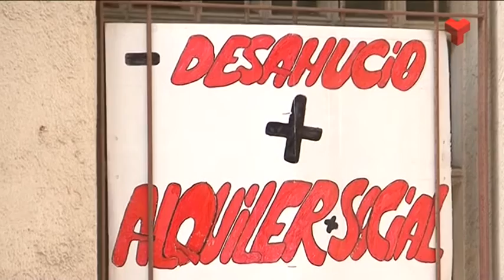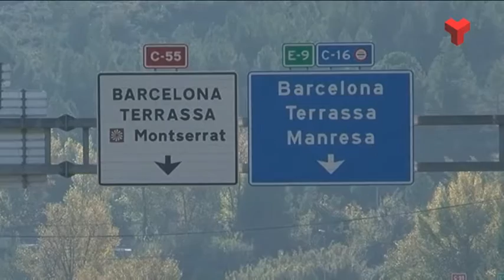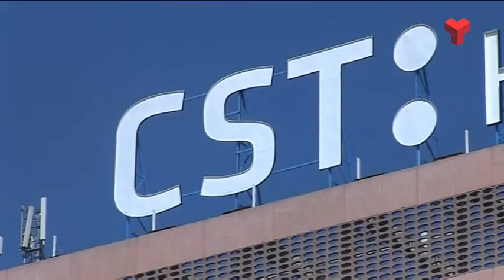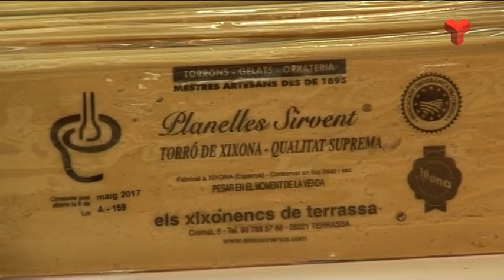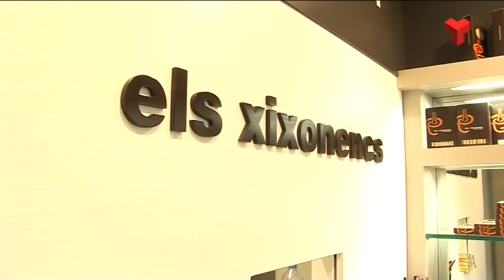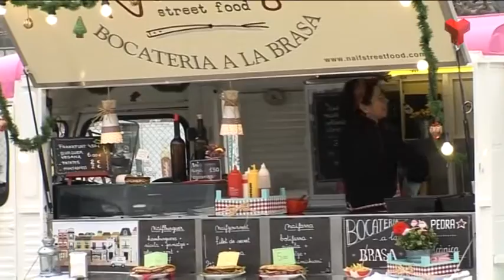Informatiu Tarda dijous 24-12-2015 de Canal Terrassa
L'Informatiu Tarda de Canal Terrassa d'aquest dijous 24 de desembre de 2015, presentat per Francesc Novell. Més informació a